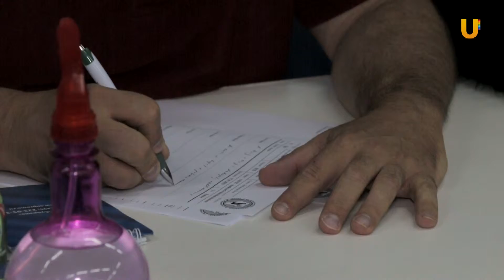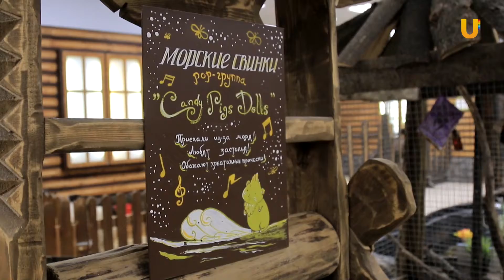Глазами животных. Выпуск №217.Кошачья выставка. Курт Влах, эксперт из Австрии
В прошлом выпуске программы мы начали рассказывать вам о Международной выставке кошек, которая прошла недавно в торговом центре Башкортостан. Здесь были представлены более сотни животных двадцати пяти различных пород, среди которых были как известные всем представители кошачьего мира, так и очень редкие породы. Оценивали все это многообразие эксперты, с одним из которых нам удалось пообщаться.